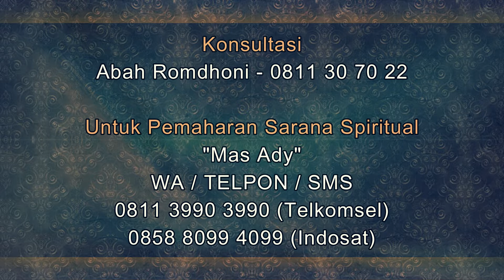Cara Benar Untuk Beriklan Untuk Usaha Mie Ayam dan Bakso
Salam Sejahtera untuk kita semua. Pada video kali ini Abah Romdhoni menjelaskan tentang Cara Benar Untuk Beriklan Untuk Usaha Mie Ayam dan Bakso.
Daftar Semua Website Resmi Abah Rodmhoni